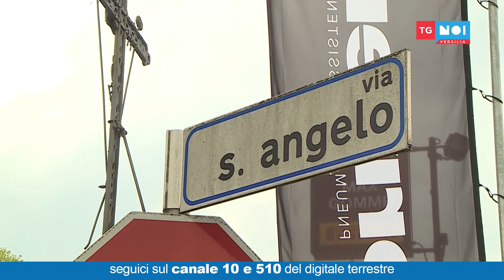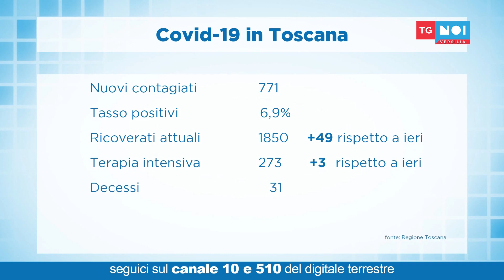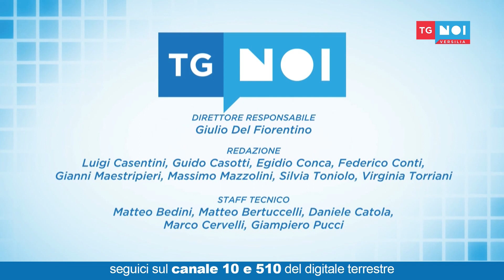Tg Noi Versilia 19/04/2021